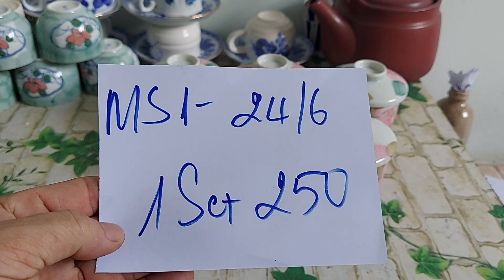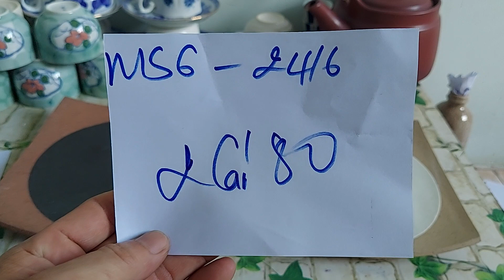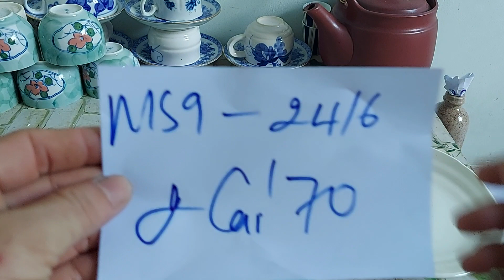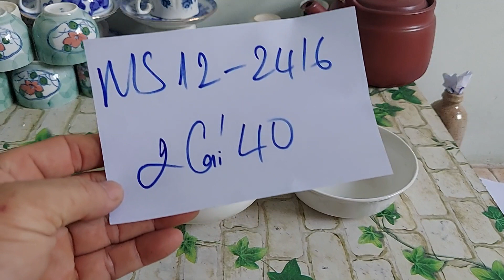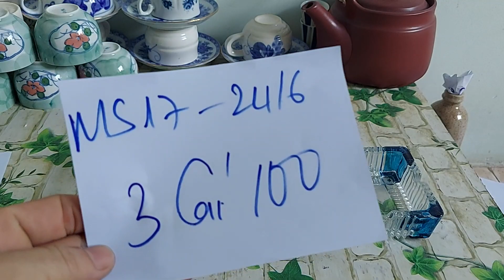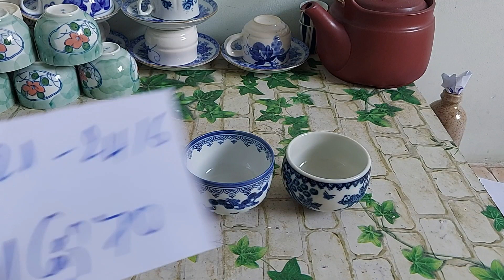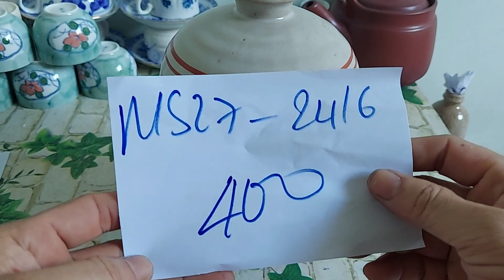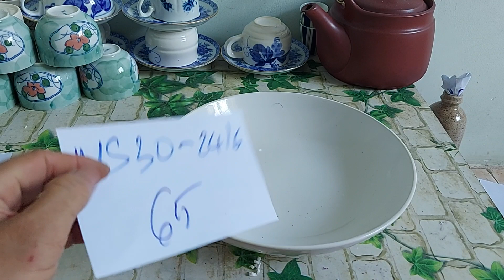Giao lưu Gốm Sứ Nhật bãi 24/6(zalo 0972234185.)